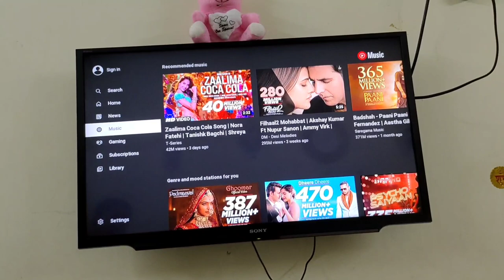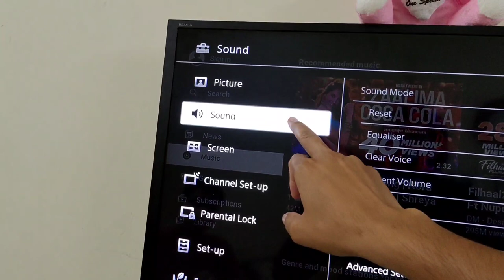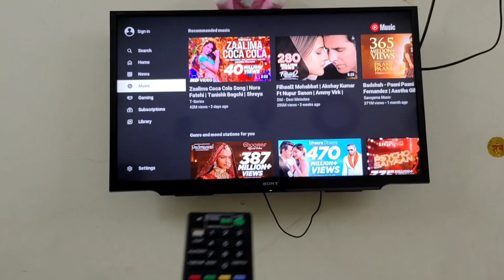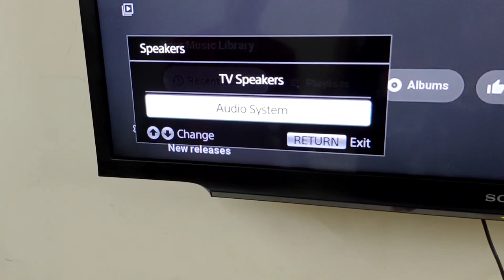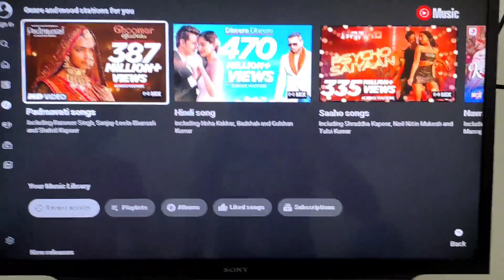Sony Bravia TV ko Sony Home Theater se kaise connect kare ?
Dosto aapke tv me bhi sound achha nahi hai aur aap hometheatre connect karna chahte hai lekin appko hometheatre connect karna nahi aata to yeh video last tak dekhe

Sony Bravia 80 cm (32 inches) HD Ready
Sony SA-D40 4.1 Channel Multimedia Speaker

How to connect sony tv to sony home theater Via HDMI Cable

Dhanywad ji Aapka